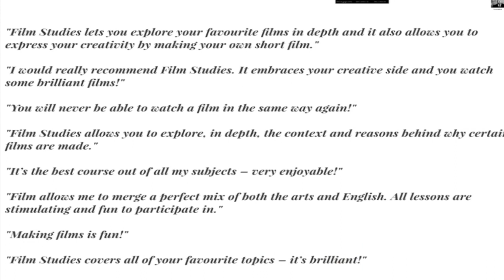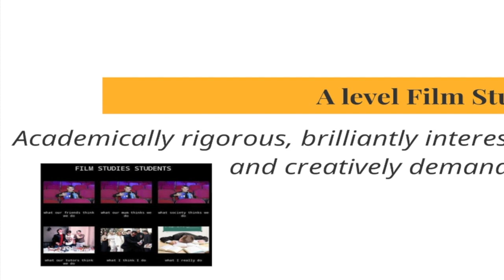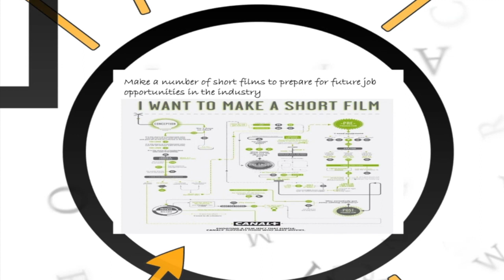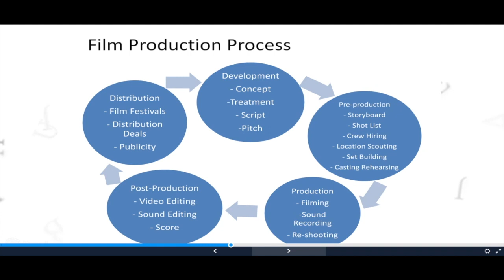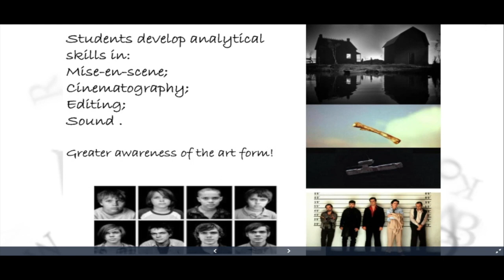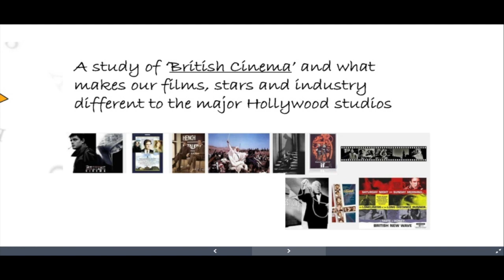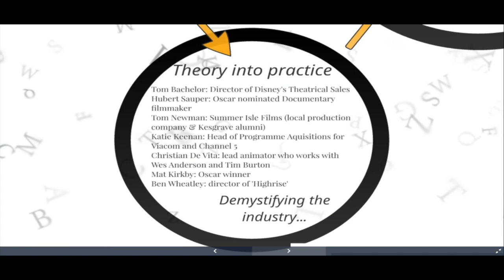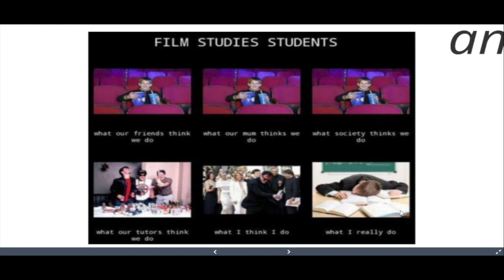Film studies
This subject provides an insight in to all facets of film:
production, the language of the core elements of film
(mise-en-scene, cinematography, editing, sound and
performance), global markets and distribution, and film
movements through history. You will have the
opportunity to explore your creative side through
screenplay writing or by creating a film sequence. You
will be shown some 18 certificate films but these films
have been carefully selected to deepen your
understanding of the subject.